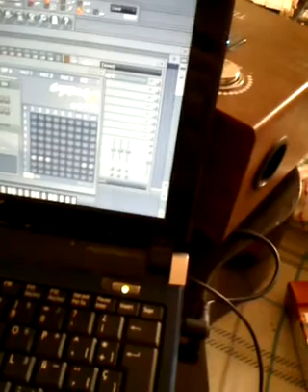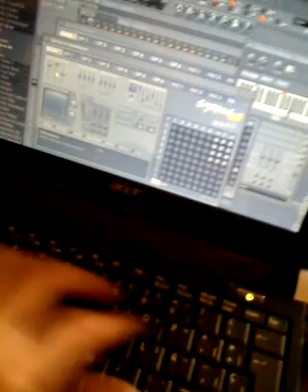Fruity Loops - sytrus synth - Mellow hysteria 1/3